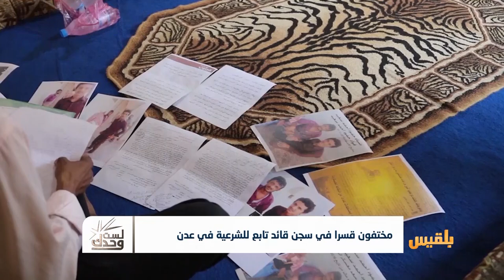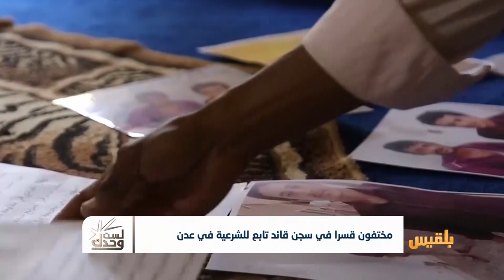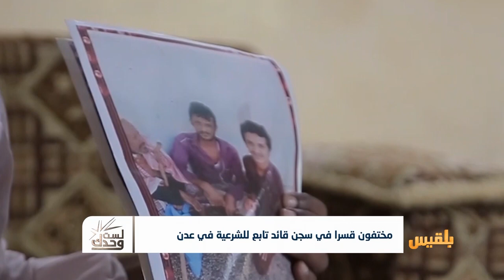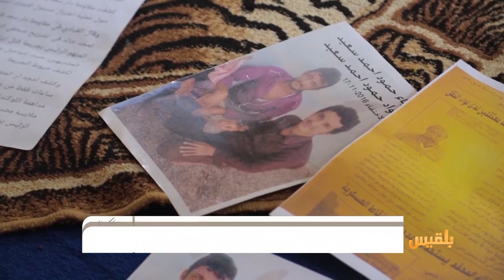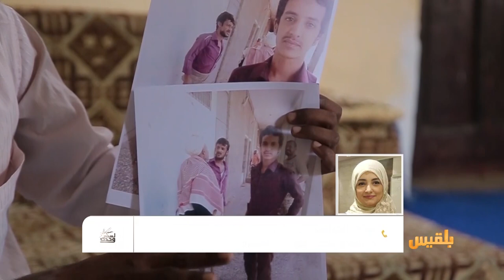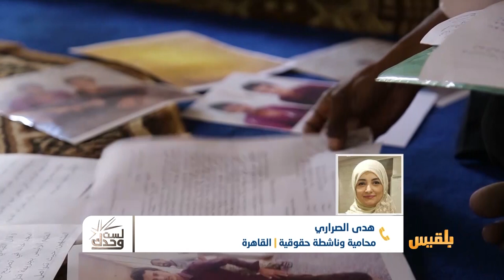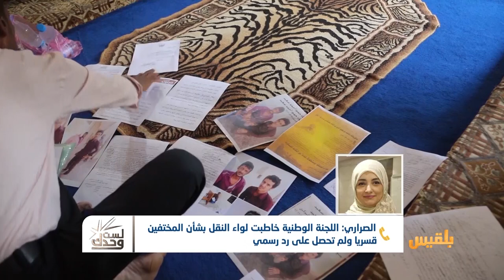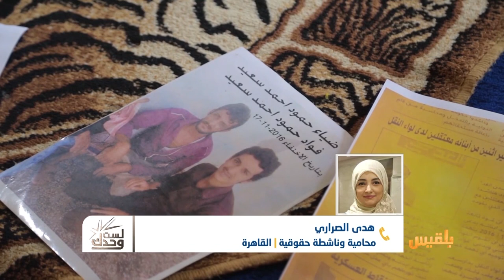لست وحدك | مختفون قسرا في سجون تابعة للحكومة | تقديم : نضال الشبان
شقيقان ذهبا إلى عدن بحثا عن فرصة عمل في العاصمة المؤقتة على أمل مواصلة الدراسة الجامعية ومساعدة أهلهما في تكاليف الحياة.
وماهي سوى أشهر قليلة حتى وجدا نفسيهما سجينين بأمر قائد معسكر النقل التابع للحكومة الشرعية، على آثار جريمة قتل يتهم بها شخص آخر، وبدلا من إحالتهم للنيابة أو الإفراج عنهم، نقلوا إلى مكان مجهول، ومنذ بداية العام الفين وسبعة عشر لا يزالون قيد الإخفاء القسري. لا يعلم عنهم أهاليهم شيئا